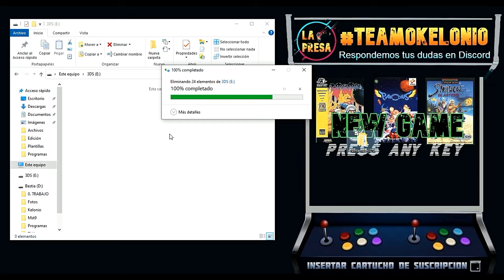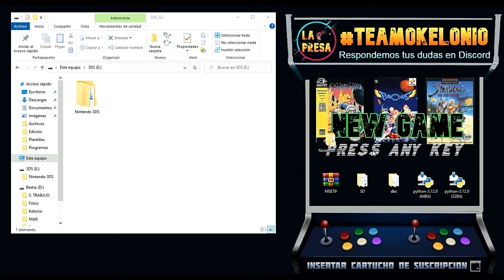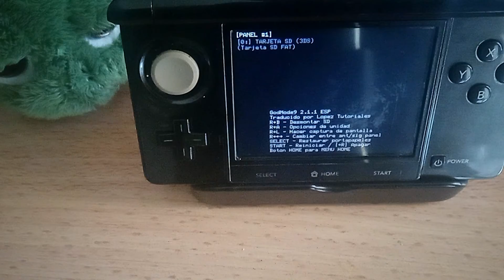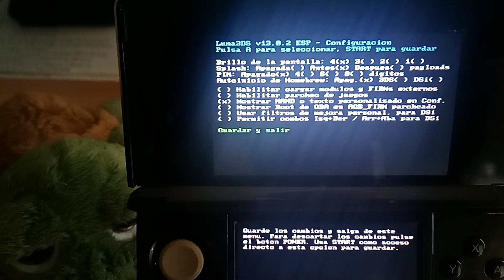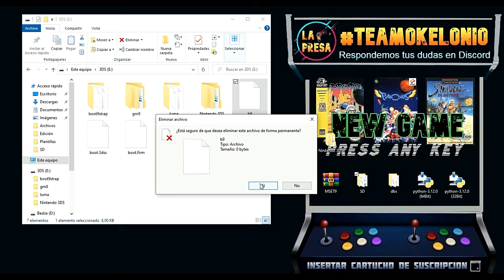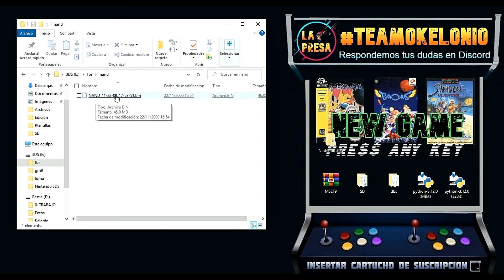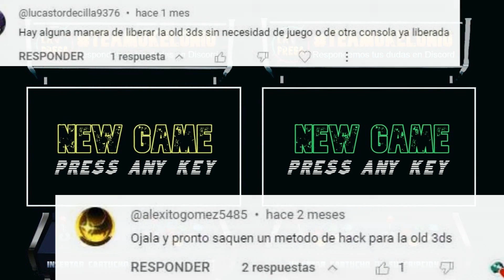¡Hackea tu Nintendo 3DS GRATIS en Minutos con MSET9! 🎮 (Funciona en 2026)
00:00 Introducción
00:22 Paso 1 Respaldar Carpeta Nintendo 3Ds
01:24 Paso 1.1 Información Mii y Configuración
02:13 Paso 3 Descargar Archivos Hack
03:26 Paso 3.1 Borrar Archivos de Gestion de datos
03:58 Paso 3.2 Acudir a Datos Adicionales
04:39 Paso 4 Instalar Python y Mset9
06:23 Paso 4.1 Ejecutar Exploit
06:53 Paso 4.2 Ejecutar Script
08:09 Paso 4.3 Configuración Luma
08:57 Paso 5 Limpieza y Restauración
10:04 Paso 6  Creación de NAND
11:18 Despedida
11:31 Mención Suscriptores
*El vídeo enseña cómo modificar consolas Nintendo 3DS (New u Old)* usando solo una tarjeta SD, sin necesidad de R4, juegos con exploit ni otra consola hackeada (00:00:05-00:00:19). Usa el método Mset9 para instalar custom firmware.

*Pasos:*
*1.* Preparar SD (00:00:25-00:01:02): Respaldar la carpeta "Nintendo 3DS" en el PC (si existe), dejar la SD vacía e insertarla en la consola.

*2.* Generar carpeta (00:01:02-00:02:16): Enciende la consola para crear una nueva carpeta "Nintendo 3DS", entra al canal Mii, ve a Configuración, retira la SD sin tocar botones.

*3.* Descargar y transferir (00:02:22-00:03:22): Descarga "Mset9" del comentario fijado, copia la carpeta "SD" a la raíz de la SD y la carpeta "dbs" dentro de la subcarpeta de dígitos en "Nintendo 3DS".

*4.* Ejecutar en consola (00:03:30-00:04:24): Inserta la SD, ve a "Gestión de datos - Nintendo DS - Programas", borra datos, revisa "Datos adicionales" (Editor Mii) y retira la SD.

*5.* Instalar Python y fixear (00:04:41-00:06:11): Instala Python (32/64 bits del Winrar), ejecuta Mset9, selecciona modelo (Old/New) y versión (ej. 11.17), elige opciones 1, 1, 2, 5.

*6.* Godmode9 y scripts (00:06:18-00:08:25): Inserta la SD, inicia Godmode9, ejecuta "Home - More - Script - Paso 1" y "Paso 2" con permisos. Configura Luma (splash en antes/después), guarda y reinicia.

*7.* Restaurar Mii (00:08:35-00:09:59): Retira la SD, ejecuta Mset9 (opciones 3, 4, 5), elimina archivos innecesarios (deja "gm9", "Luma", "boot.3dsx", "boot.firm"), restaura la carpeta "Nintendo 3DS" respaldada.

*8.* Respaldar NAND (00:10:03-00:11:07): En FBI, haz copia de NAND, guarda el archivo ".bin" en el PC desde la carpeta "FBI" (luego elimínala de la SD).

*Resultado* (00:11:13-00:11:56): Consola modificada con FBI y Luma. Soporte en comentarios o "La Presa".